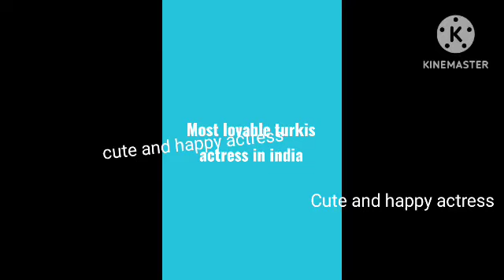Hazel Kaya , cute and happy actress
most famous and lovable turkis actress in India , HAZEL KAYA